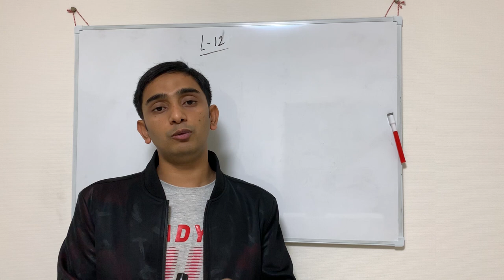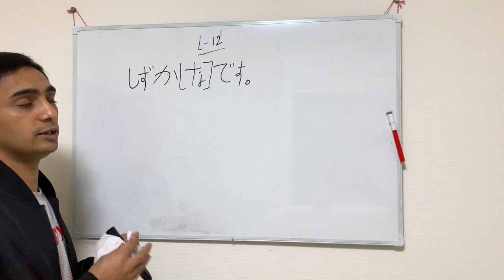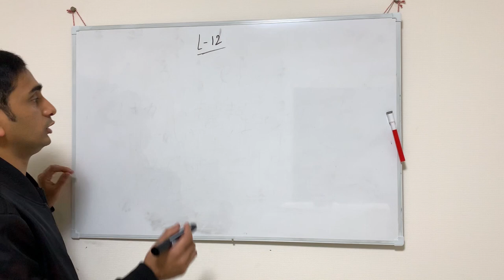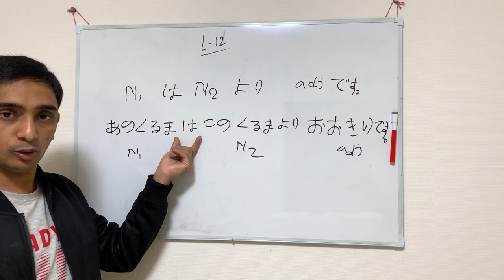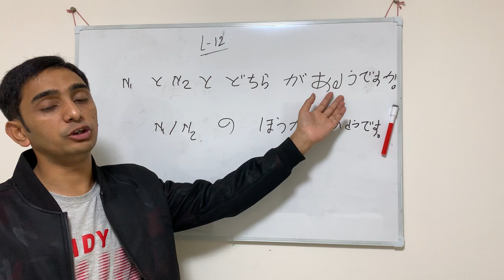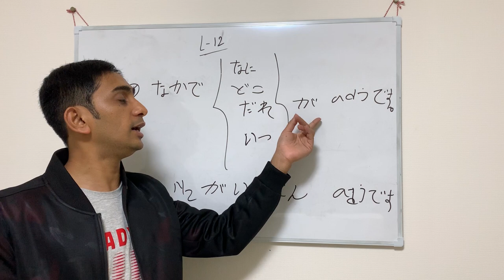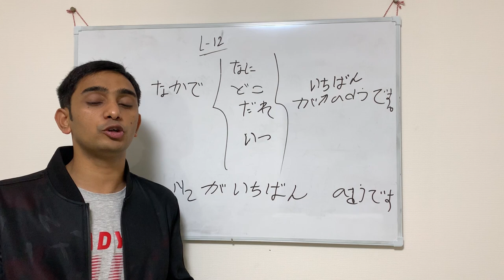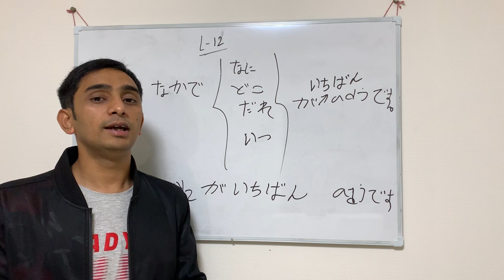Japanese Grammar Lesson -12 | Bangla Japanese Language Tutorial || জাপানি ভাষা শিক্ষা লেসন - ১২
Bangla Japanese Language Tutorial, learn Japanese  Grammar, Japanese Grammar in Bengali,  Easy Japanese Language